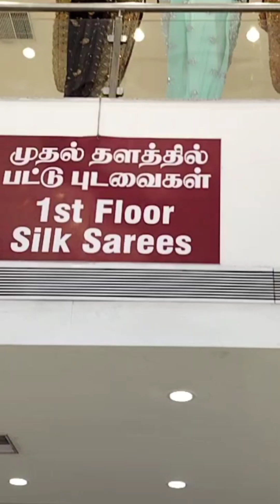Diwali 🪔🎇 grand sarees collection 🥰 | wholesale கு சவால் விடும் விலையில் வாங்கலாம்😍| SPP Silks kovai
♥️தெறிக்கவிடும் விலையில் Diwali special celebrity wear sarees வாங்கலாம் 😍| Instagram Trending sarees

Shop Ditails
spp silks
silk sarees in Coimbatore
289, oppanakara street
Townhall
Coimbatore-641001
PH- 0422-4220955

Shop Ditails (Erode)
Spp silks
531,Eswaran Kovil street,
Erode  Fort
Erode
Tamilnadu -638001
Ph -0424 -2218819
உங்க கடை நம்ம YouTube channel ல வரணும்னா ..9597716429 இந்த number ku call panuga

with love💞
♥️ammachi Trending lifestyle